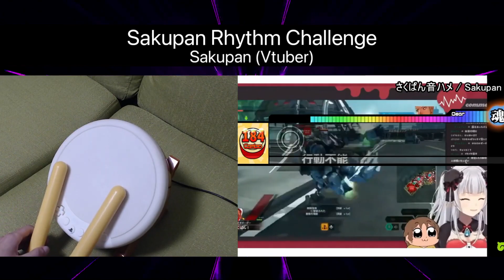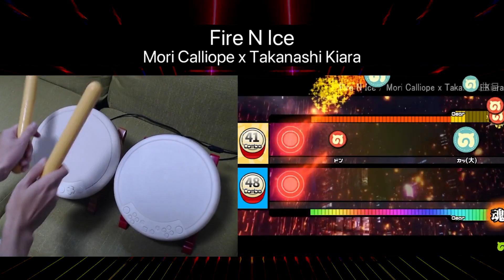Most Funny Drums Video 🥁| Yoskei's Drums Performance December 2023 Part. 1 ♥️♥️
🥁 Playing Taiko Drum Game. Twin Drums Play. Big Enter Key